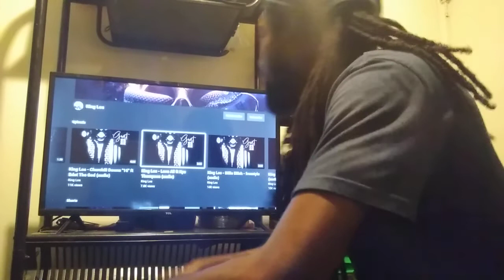MOTIVATIONAL ENDING! | King Los - Love All ft Kye Thompson REVIEW 4/4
I will react to nondono requests as well, but donos will be reacted to first. I appreciate y'all maximally.